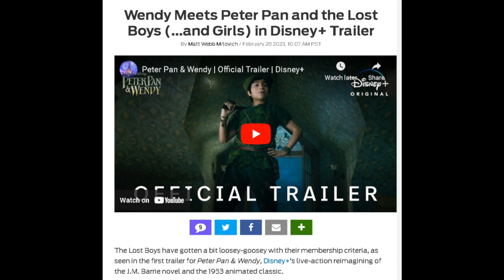Peter Pan & Wendy (2023) Trailer Reveals A Disney Classic Reimagined, BUT Will It Make Money?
*YouTube keeps disabling comments, I guess they don't want to hear from you!*

Peter Pan & Wendy (2023) is an upcoming American fantasy adventure film based on the classic Disney tale but "reimagined for a modern audience." Will this new take prove profitable?

Race-swapped! Tinker Bell is "Black" Now?